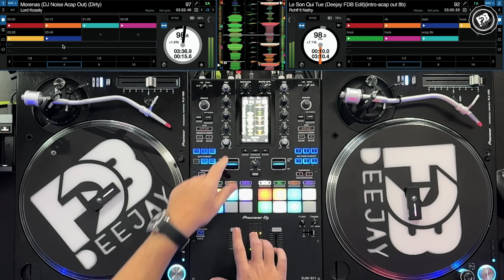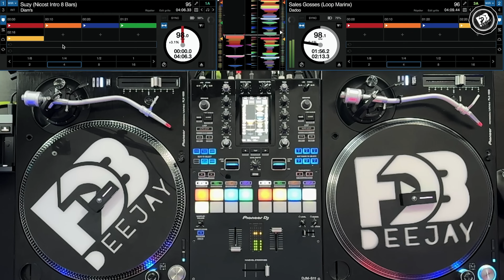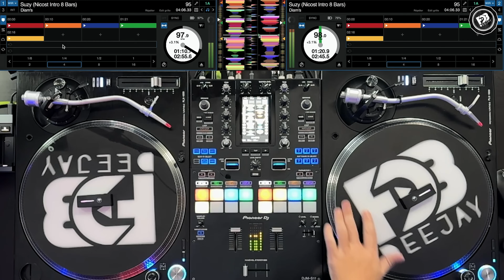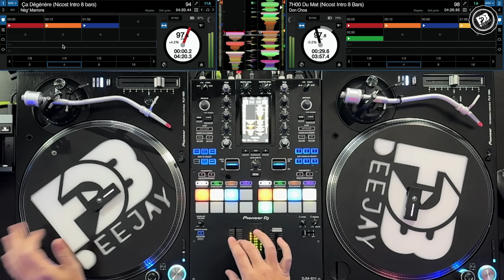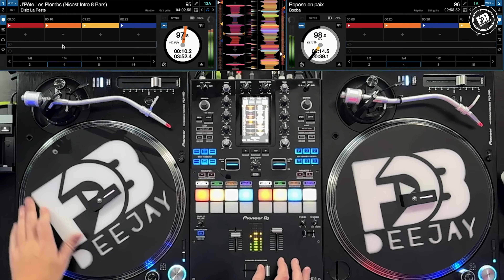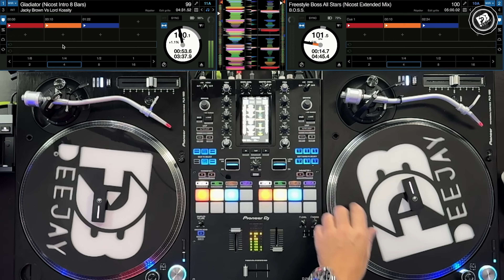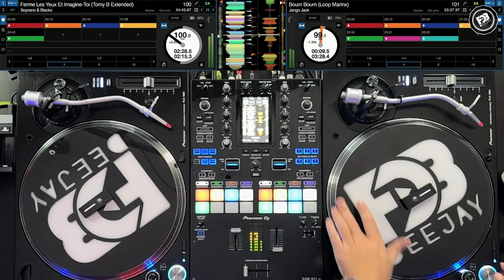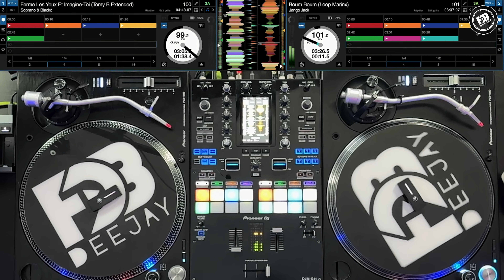Rap Français Old School 2000's 🇫🇷 Diam's, Rohff, Booba, Psy4, BOSS, Sinik, Don Choa, Oxmo, Disiz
🇫🇷 Rap Français Old School 2000's Mix by Deejay FDB 🇫🇷

▫︎ 💿🎚️🎛️🎚️💿 MY SETUP :

🎧 AUDIO :
Pioneer DJM S11
Pioneer PLX 1000
M-AUDIO 192/6 air
Shure Mv7x
MWM Phase
KRK Rokit
ortophon concorde

💻 Macbook Pro

Lumix G7
elgato ring light
elgato stream deck

Tracklist:

0:00 Lord Kossity - morenas (dj noise acap out)
2:54 rohff ft nathy - le son qui tue (deejay fdb edit)(intro-acap out 8b)
4:52 psy 4 de la rime - au taquet (deejay fdb short edit)(intro-acap out)
7:38 dadoo - sales gosses (dj marinx intro)
9:36 diam's - suzy (nicost 8bars)
11:48 sinik - une epoque formidable (nicost 8bars)
13:55 oxmo puccino - toucher l'horizon (nicost intro 8bars)
15:03 don choa - 7h00 du mat (nicost intro 8b)
17:02 neg marrons - ca degenere (nicost intro 8b)
18:30 booba - repose en paix
20:17 disiz la peste - jpete les plombs (nicost intro 8b)
22:35 facteur x - entre 2 mondes (nicost intro 8b)
24:41 jacky brown vs lord kossity - gladiator (nicost intro 8b)
27:09 BOSS - freestyle boss all stars (nicost intro 8b)
29:43 soprano & blacko - ferme les yeux et imagine toi (tomy b extended)
32:27 facteur x - boom boom (nicost intro 8b)